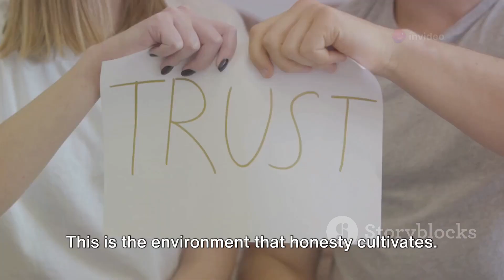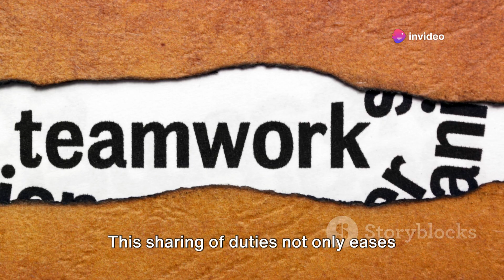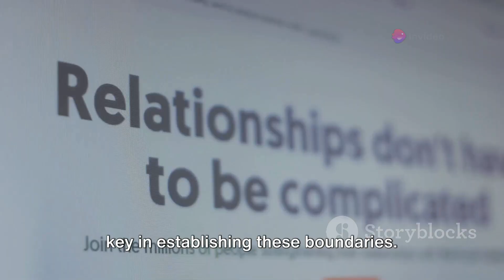Jordan Peterson - Make YOUR RELATIONSHIPS last FOREVER by DOING THIS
In this insightful video, Jordan Peterson shares profound wisdom on how to cultivate enduring relationships that stand the test of time. Whether you're looking to strengthen your romantic partnership, familial bonds, or friendships, Dr. Peterson's advice transcends boundaries and resonates deeply with anyone seeking meaningful connections.

🌟 Discover the fundamental principles that underpin lasting relationships.
🔑 Learn actionable strategies to foster trust, communication, and mutual respect.
💖 Explore the psychology behind what makes relationships thrive and endure.
🚀 Empower yourself with practical tips from a renowned psychologist and author.
🔔 Don’t miss out on transforming your relationships into sources of lifelong fulfillment!

Join us as we delve into Jordan Peterson’s transformative insights that can revolutionize how you approach and nurture your most cherished relationships. Whether you're starting anew or seeking to reignite the flame, this video is your guide to building connections that last a lifetime.